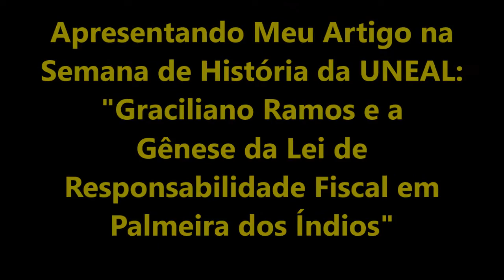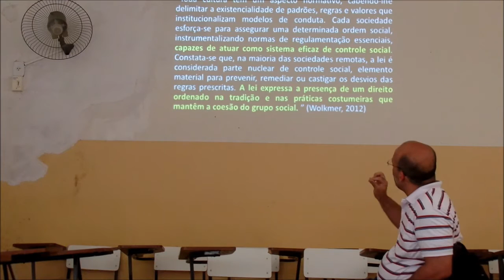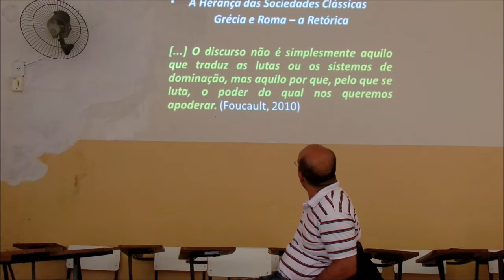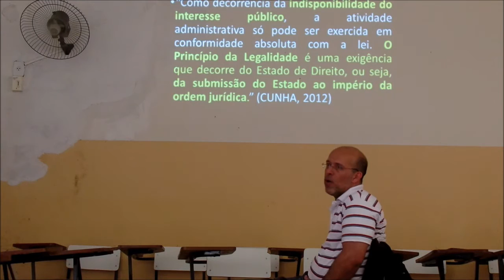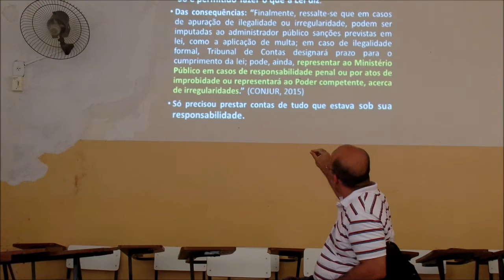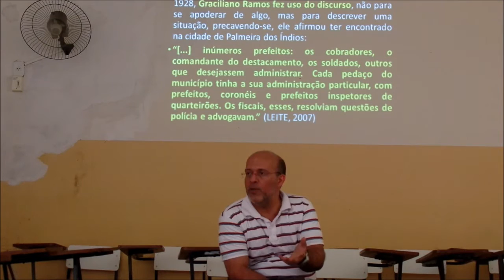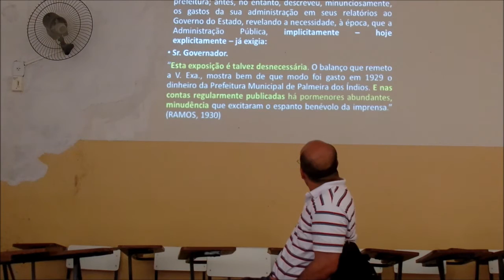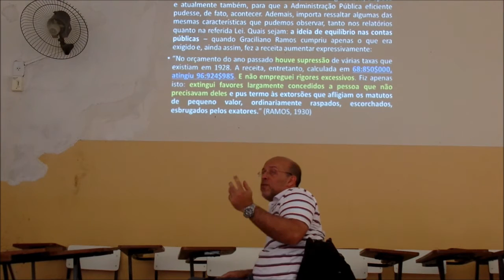Graciliano Ramos e a Gênese da Lei de Responsabilidade Fiscal em Palmeira dos Índios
Apresentando Meu Artigo na Semana de História da UNEAL: Graciliano Ramos e a Gênese da Lei de Responsabilidade Fiscal - Lei Complementar 101 de 2000 - LRF. Através de seus célebres relatórios ao governo de Alagoas, nos idos de 1930. Mostrando a Contemporaneidade de Mestre Graça e as contribuições ao Direito Brasileiro.